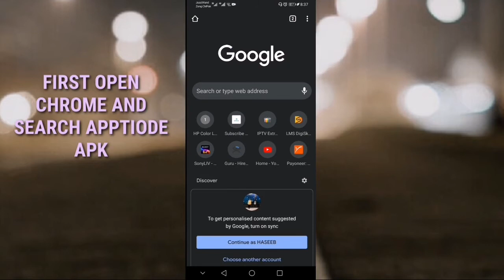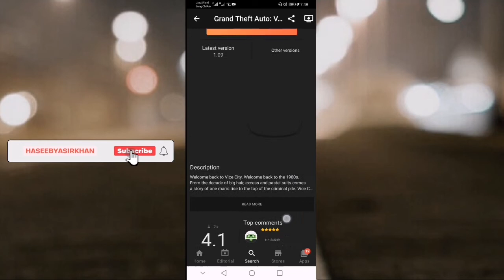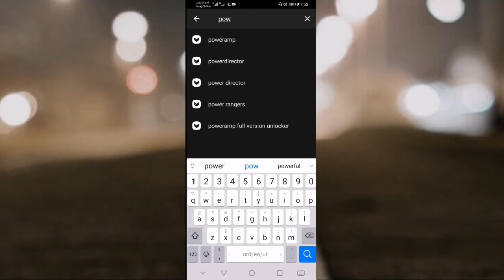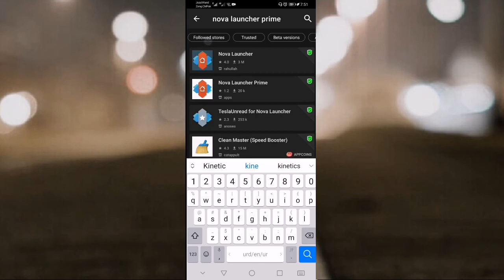How you download|Install paid application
In This Video We Shall Show How You Install Paid Application